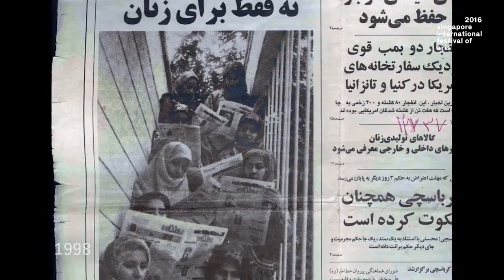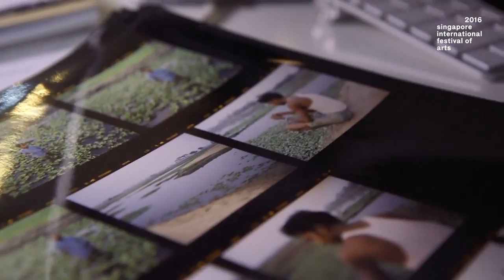Newsha Tavakolian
I Know Why The Rebel Sings strikingly highlights the impressive range of Iranian photojournalist Newsha Tavakolian. Comprising photographs from her previous series, “Look”, “Listen” and “The Blank Pages Of An Iranian Photo Album”, this comprehensive showcase includes previously unexhibited images of humanitarian tragedies around the world. It highlights the continuum in Tavakolian’s oeuvre, from art to photojournalism. With a focus on the portrait, these two genres are scintillatingly in conversation in her work.

Tavakolian’s talent for making the inner worlds of her subjects come alive is seen in her “Look” series. It captures the people in her building, each individual framed by a window and the detritus of everyday living. Her work refuses to fall into the clichés of expressing Iran today. Instead she gives complexity to these ordinary lives without resorting to narratives of oppression and freedom. This theme is continued in “The Blank Pages Of An Iranian Photo Album”, in which she follows her peers through video portraits and photo albums from their daily lives.

“Listen” highlights the plight of female singers in her home country in a candid statement about a society in which women cannot perform solo or produce their own albums. “The project ‘Listen’ echoes the voices of these silenced women,” she states. “I let Iranian women singers perform through my camera while the world has never heard of them.”

Enlightening and heartbreaking at the same time, I Know Why The Rebel Sings offers a rare glimpse of life, unfiltered.